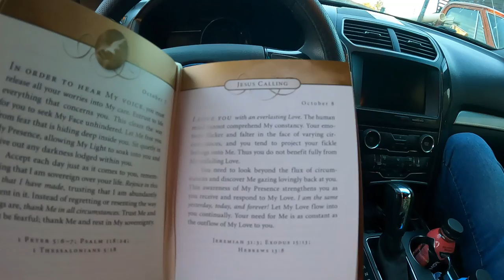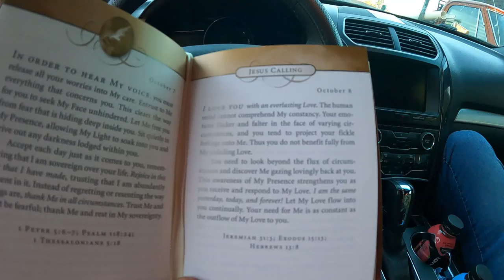Scrapping a Mini Split System - Daily Vlog